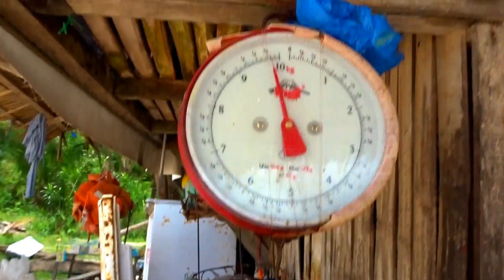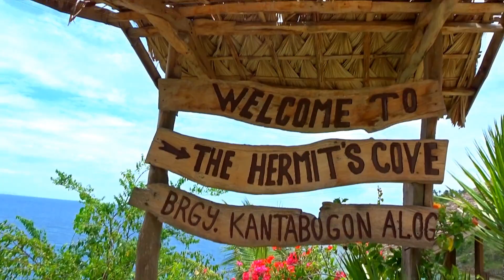Aloguinsan, Cebu | sights&insight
If you're from Cebu City and want to unwind and relax with friends family then try to visit Aloguinsan in the south part of cebu. The trip will take around 2 - 3 hours via private or public transport. Complete the trip with lechon from Carcar ad puso/hanging rice.  So what are you waiting for? Invite your friends and family this weekend. =)

Special shoutout to my GORGEOUS friends for planning this perfect getaway!

please like my facebook page for more sights and insights

Followacebuana

    Iamikkimouse